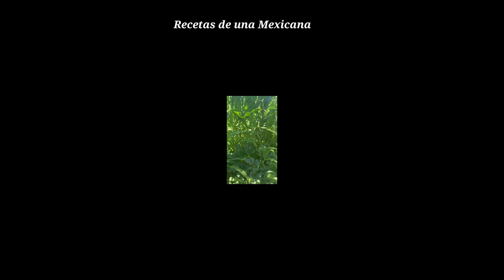Les presento mi Sembradio en el Patio de mi Casa.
les presento mi pequeña siembra . Los invito a que ustedes también agan su sembradíos es muy motivador ver como va creciendo cada día . aparte lo natural y delicioso de las frutas y verduras  libres de químicos.

te invito a SUSCRBIRTE COMPARTIR Y darle LIKE
SI TE GUSTO el video